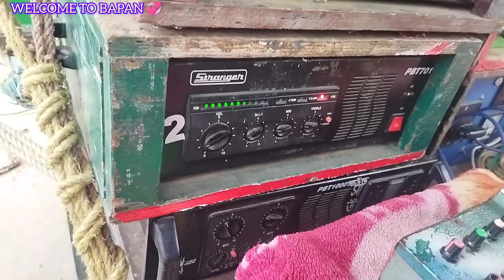নারী শক্তি সাউন্ড নতুন ৩০👿ছোট্টু দা বাজিয়ে মাল চেক করছে😱 Nari shokti sound new 30😡 24 February 2024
মারশীট💥 পান্ডুয়া 💥হুগলী।

১) নারী শক্তি সাউন্ড 👿

নতুন নতুন compitition গুলো পাওয়ার জন্য আমার এই Channel টি কে Subscribe করুন আর তার সঙ্গে পাশে থাকা বেল আয়কন (🔔) টি কে টিপুন আরো অনেক নতুন নতুন কম্পিটিশন Video সবার আগে পাওয়ার জন্য।